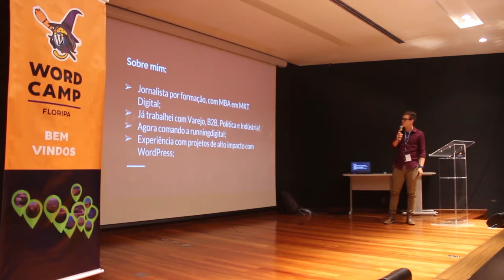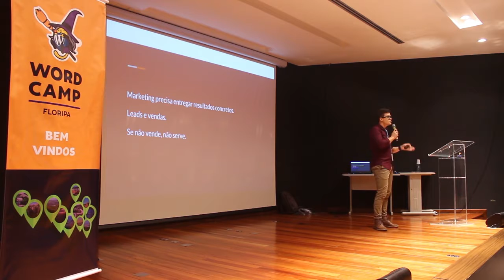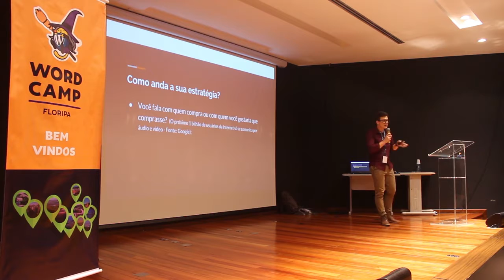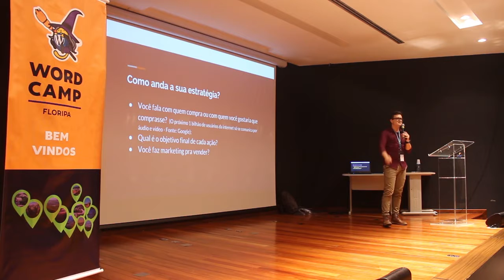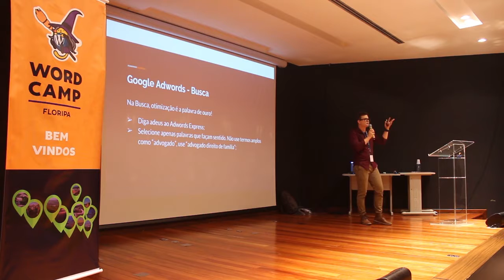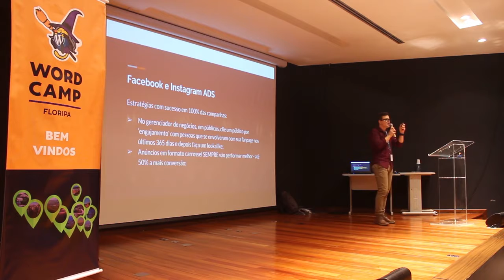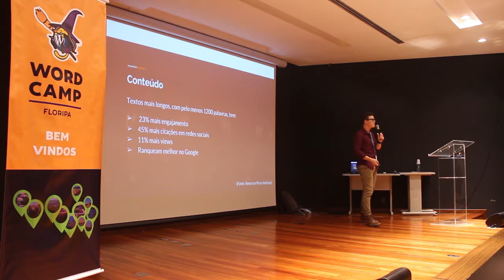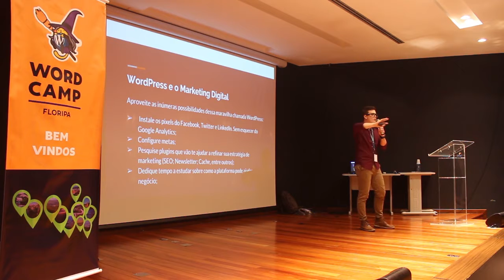Josafá Rohde: Marketing Digital: fazendo o que realmente importa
Como criar estratégias matadoras capazes de gerar negócios em tempo recorde. Como o WordPress é capaz de garantir e dar suporte para que campanhas de marketing digital sejam bem-sucedidas. As funcionalidades exclusivas e as estratégias que sua empresa deveria estar usando para vender mais.